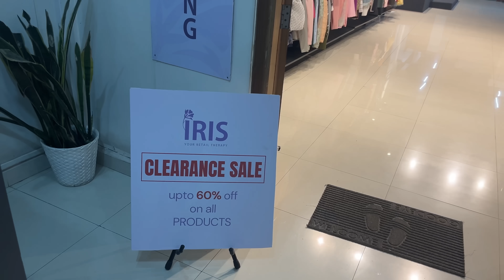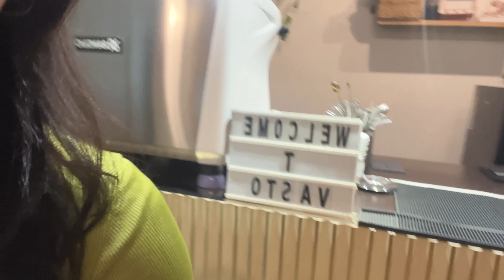🌷Ka nun pahnih || My life as a content creator and Uni student in Mizoram, India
NUNUTEI100